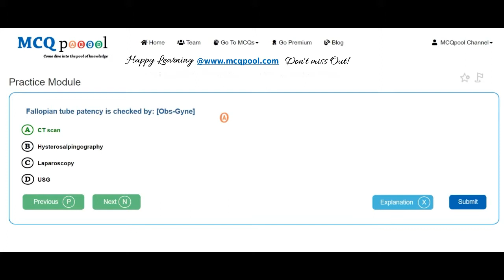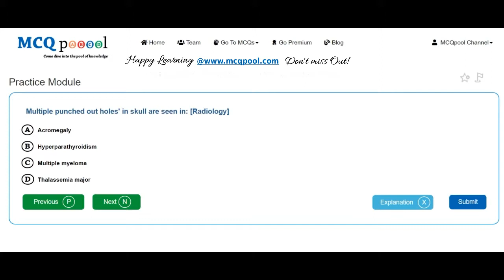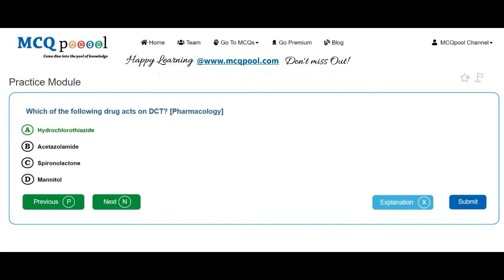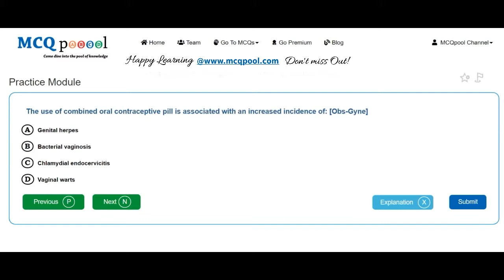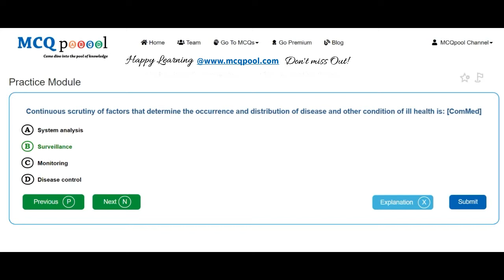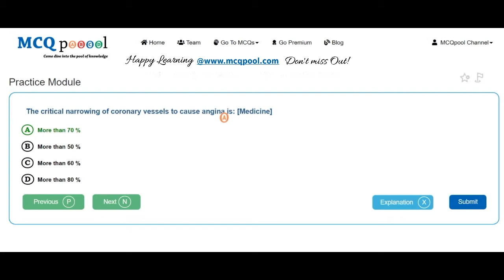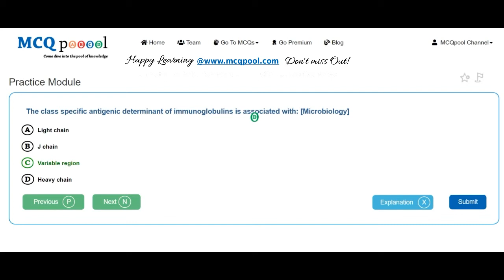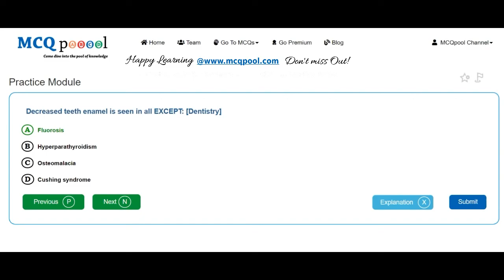Quiz/MCQs on BPKIHS PG MD/MS Entrance 2016 -MCQ Quick Revision Series Free MCQs @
For more details on how to do so, please visit:
Multiple Choice Questions MCQs on BPKIHS PG MD/MS Entrance 2016 for Medicine